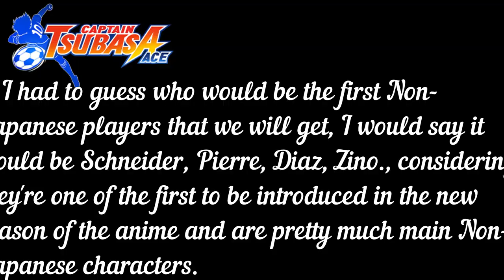Huge News just dropped regarding Captain Tsubasa: Ace